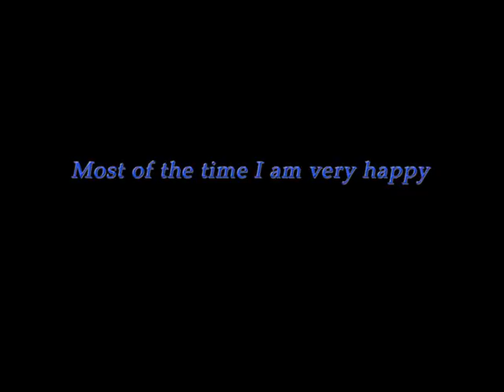THEY CALL ME BRUTUS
SORRY I WAS BORED My pet

;o)ason